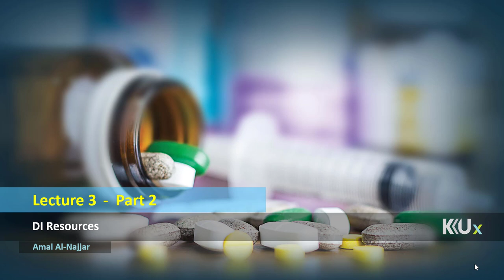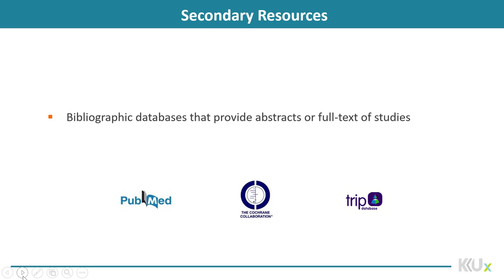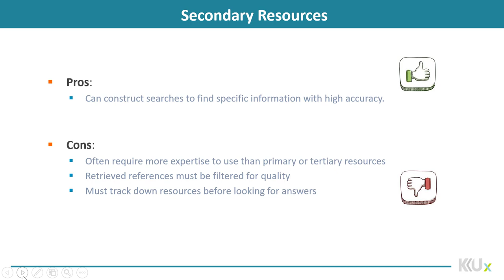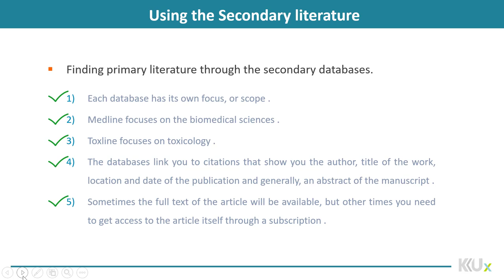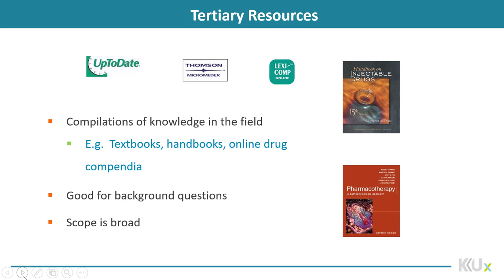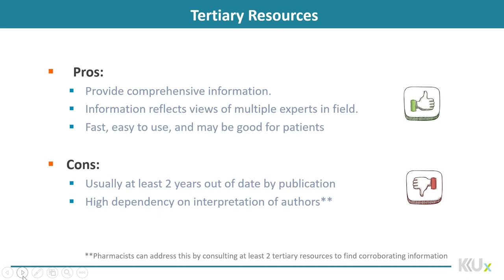Drug Information | 3-2 | DI Resources, Secondary & Tertiary Resources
الوحدة 3  - الدرس 2 : DI Resources, Secondary & Tertiary Resources
Define the tertiary, secondary literature and outline the advantages and disadvantages of them.